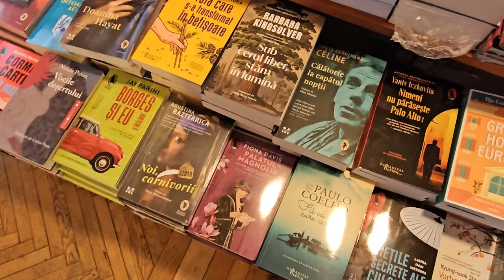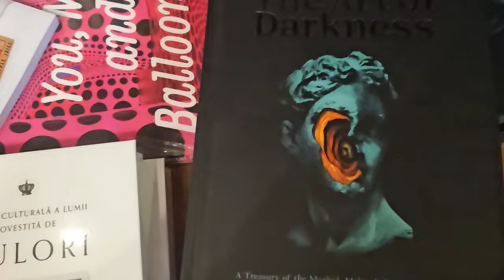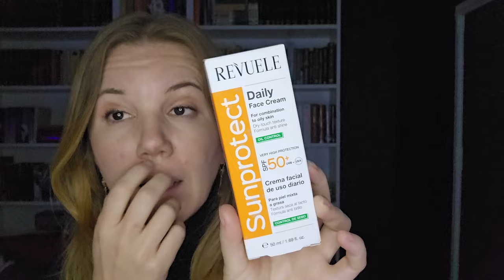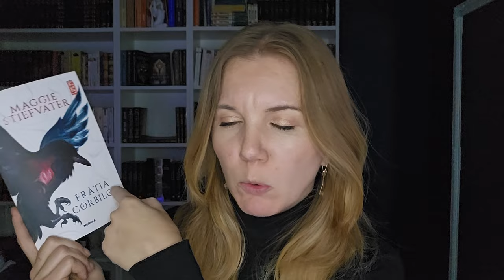Hai la cumpărături...de cărți! | Nicoleta Stănciucă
Am zis să încep anul cu bine și să fac rost de cărți noi, așa că am mers la o tură de shopping ▼▼▼